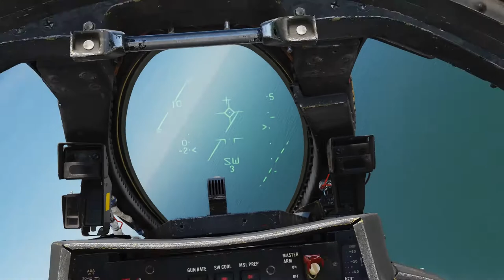DCS : F-14A - La légende est dans la place !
Après le F-14B, Heatblur nous propose un F-14A en version "late" dans DCS: World. La mise à jour est évidemment gratuite pour les possesseurs du module. Bonne chance avec les TF-30 et leur fameux calage compresseur !

Envie de tester Shadow de Blade? Tiens, un code de parrainage : ARNJB3VB - hop par